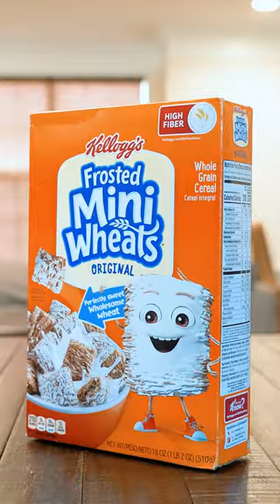CAP'N CRUNCH BERRIES vs FROSTED MINI WHEATS???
The Walsh's:
- Brandon Walsh:  @BrandonWalshOfficial
- Claudia Walsh:  @ClaudiaMarieWalsh
- Kennedy Walsh:  @KennedyWalsh

The Team:
- Cory (Producer):  @CoryWolberg
- Brendan (Editor):  @BrendanCescon
- Nick (Filmer):  @NickZhurav